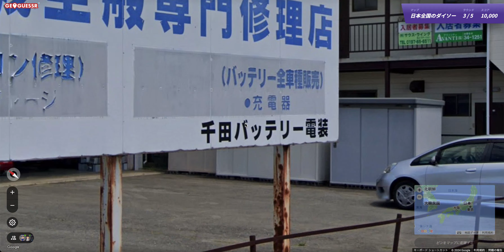全国の「ダイソー」から自分の現在地を特定するゲーム【ジオゲッサー日本マップ】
関連企画はこちらからご覧になれます！